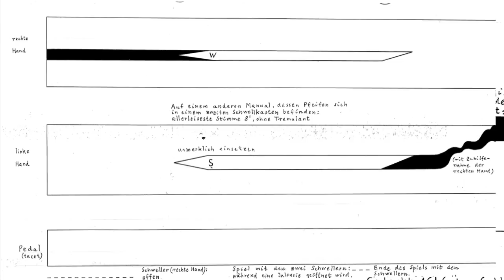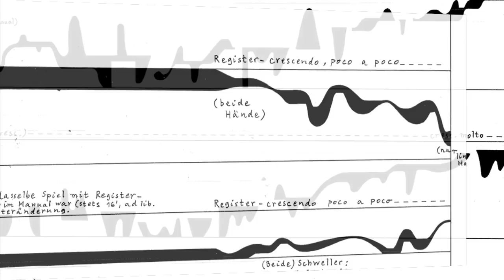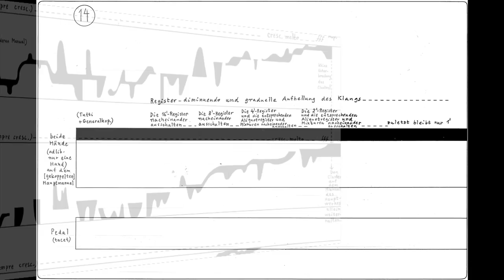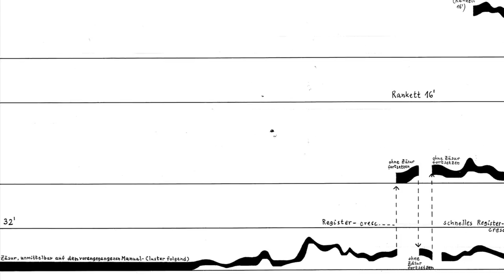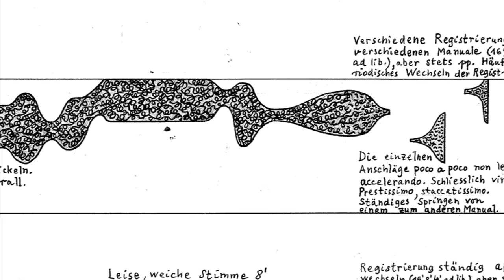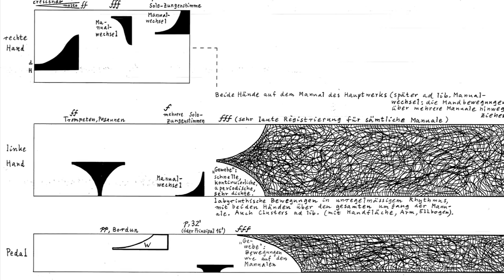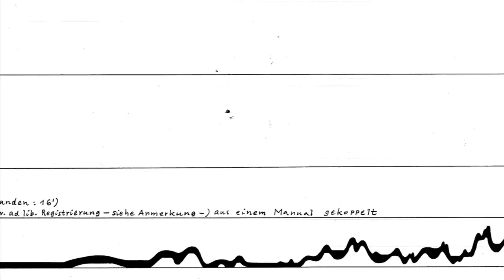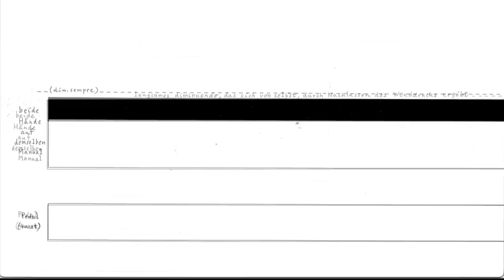György Ligeti Volumina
György Ligeti (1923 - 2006), Volumina (1961 / 62; 1966), played by Franz Danksagmüller at the large organ in St. Jakobi, Lübeck.
Part of the program "Graphic Scores".
The score was adapted for video projection by Franz Danksagmüller.